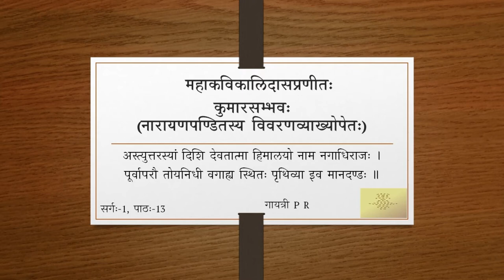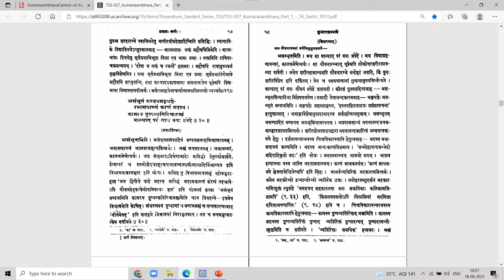कुमारसम्भवे प्रथमसर्गे - वर्गः १३ (सव्याख्यानम्)(Tamil)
वर्गः १३ -  श्लोकः २९